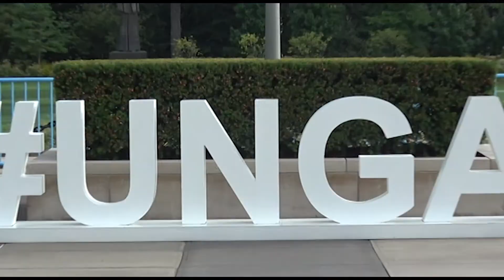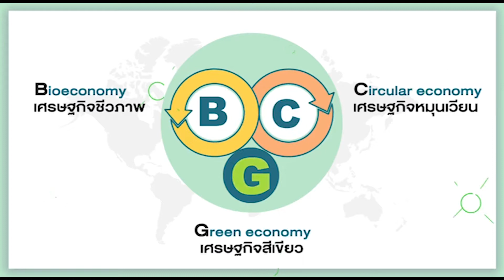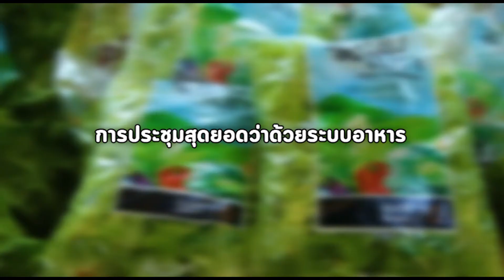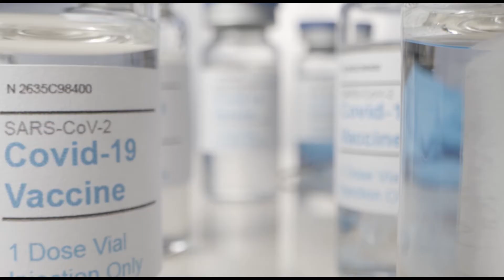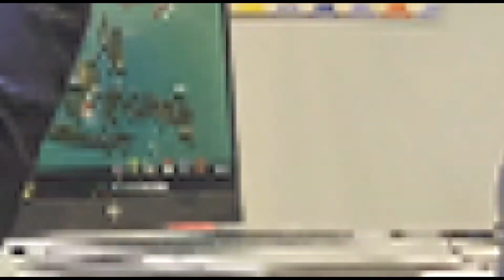วีดิทัศน์เข้า ครม. : กระทรวงการต่างประเทศ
C
โดยกระทรวงการต่างประเทศ